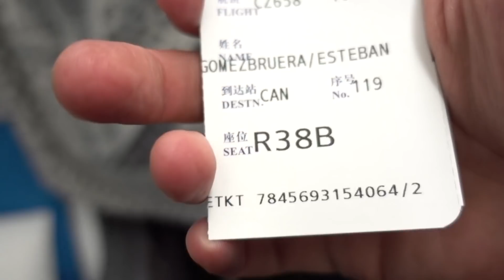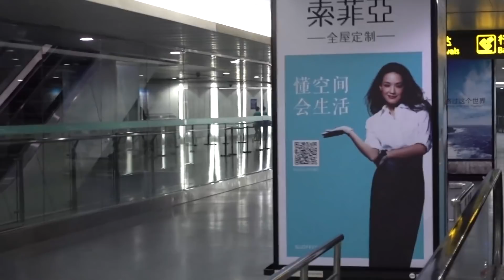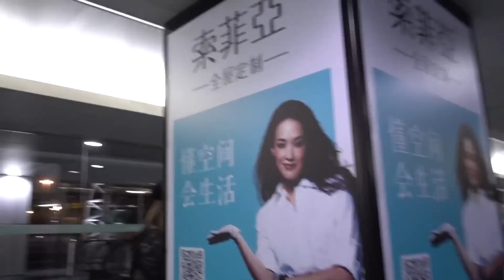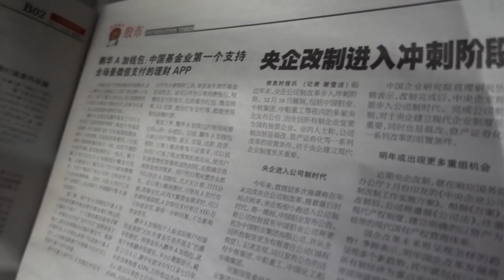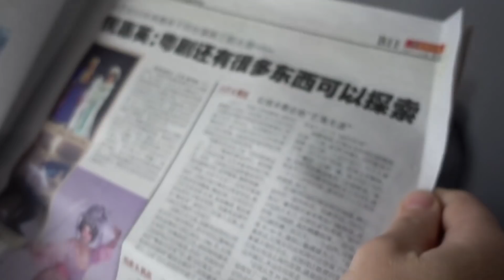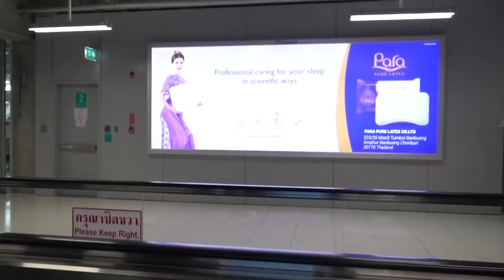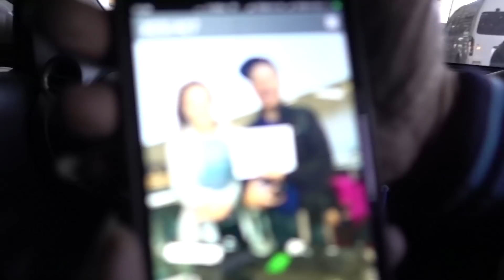¡UN VIAJE DE 40 HORAS! Facundo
Así fue como llegamos a Tailandia después de muchas horas de vuelo y paradas en aeropuertos, pero la neta al final todo valió la pena.